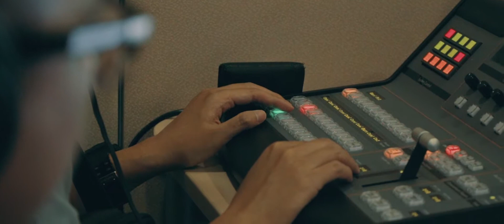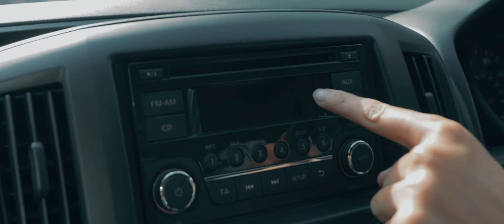[VLOG] | Another Day in Our Lives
It's never easy being in this industry - especially when it's a multi-cam production, with all the wires and buttons that can get too messy at times. But at the end of the day, we love what we do and are always eager to learn new things! Speaking of which... Did you know that Haqim is secretly a magician? Watch till the end to find out his "mind-blowing" trick!